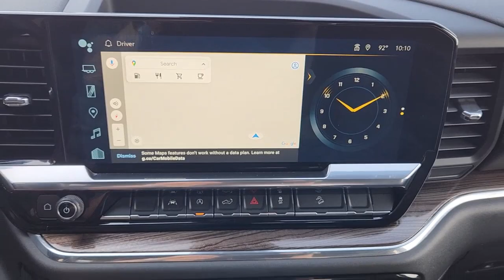2022 Chevrolet Silverado_1500 McGregor, Waco, College Station, Austin, Kileen CC462A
Glacier Blue Metallic Used 2022 Chevrolet Silverado_1500 LT Trail Boss available in 1015 E. McGregor Drive, McGregor, Texas at Jim Turner Chevrolet. Servicing the McGregor, Waco, College Station, Austin, Kileen, TX area.

CARFAX One-Owner. Clean CARFAX. Glacier Blue Metallic 2022 Chevrolet Silverado 1500 LT Trail Boss 4WD 10-Speed Automatic EcoTec3 5.3L V8 10-Speed Automatic 4WD Black Cloth.brbrRecent Arrival!
Convenience Package|Preferred Equipment Group 2LT|Suspension Package|Trailering Package|2 USB Data Ports|6 Speakers|6-Speaker Audio System|AM/FM radio: SiriusXM with 360L|Dual Rear USB Ports (Charge Only)|Premium audio system: Chevrolet Infotainment 3 Premium|Radio data system|Radio: Chevrolet Infotainment 3 Premium System|SiriusXM w/360L|Steering Wheel Audio Controls|Wireless Phone Projection|Air Conditioning|Automatic temperature control|Dual-Zone Automatic Climate Control|Electric Rear-Window Defogger|Front dual zone A/C|Rear window defroster|120-Volt Bed Mounted Power Outlet|120-Volt Instrument Panel Power Outlet|Bluetooth For Phone|EZ Lift Power Lock & Release Tailgate|Power driver seat|Power Front Windows w/Driver Express Up/Down|Power Front Windows w/Passenger Express Down|Power Rear Windows w/Express Down|Power steering|Power windows|Remote keyless entry|Remote Vehicle Starter System|Steering wheel mounted audio controls|Auto-Locking Rear Differential|Manual Tilt/Telescoping Steering Column|Speed-sensing steering|Traction control|4-Wheel Disc Brakes|ABS brakes|Dual front impact airbags|Dual front side impact airbags|Electrical Steering Column Lock|Front anti-roll bar|Front wheel independent suspension|Keyless Open & Start|Low tire pressure warning|Not Equipped w/Steering Column Lock|Occupant sensing airbag|Overhead airbag|Brake assist|Electronic Stability Control|Hill Descent Control|Auto High-beam Headlights|Delay-off headlights|Front fog lights|Fully automatic headlights|Panic alarm|Security system|Theft Deterrent System (Unauthorized Entry)|Electronic Cruise Control|Speed control|170 Amp Alternator|220 Amp Alternator|Auxiliary External Transmission Oil Cooler|External Engine Oil Cooler|Heavy-Duty Air Filter|Not Equipped w/Dynamic Fuel Management|Dual Exhaust w/Polished Outlets|Electronic Transmission Range Selector Shifter|Front LED Fog Lamps|Front License Plate Kit|Heated door mirrors|Heated Power-Adjustable Outside Mirrors|High Gloss Black Mirror Caps|IntelliBeam Automatic High Beam On/Off|LED Cargo Area Lighting|Power door mirrors|Rear step bumper|12.3 Multicolor Reconfigurable Digital Display|All-Weather Floor Liner (LPO) (AAK)|Apple CarPlay/Android Auto|Automatic Emergency Braking|Chevrolet Connected Access Capable|Cloth Seat Trim|Color-Keyed Carpeting Floor Covering|Compass|Driver door bin|Driver vanity mirror|Floor Mounted Center Console|Following Distance Indicator|Forward Collision Alert|Front Pedestrian Braking|Front reading lights|HD Rear Vision Camera|Heated Steering Wheel|Heated steering wheel|Illuminated entry|Inside Rear-View Mirror w/Tilt|Lane Keep Assist w/Lane Departure Warning|Leather Wrapped Steering Wheel|OnStar & Chevrolet Connected Services Capable|Outside temperature display|Overhead console|Passenger vanity mirror|Rear reading lights|Standard Tailgate|Tachometer|Telescoping steering wheel|Tilt steering wheel|Trip computer|Voltmeter|Wi-Fi Hot Spot Capable|Wireless Charging|10-Way Power Driver Seat w/Lumbar|40/20/40 Front Split-Bench Seat|Front Bucket Seats|Heated Driver & Front Outboard Passenger Seats|Heated front seats|Rear 60/40 Folding Bench Seat (Folds Up)|Split folding rear seat|Front Center Armrest w/Storage|Passenger door bin|Hitch Guidance|Performance Red Recovery Hooks|Alloy wheels|Wheels: 18 x 8.5 Black Painted Aluminum|Wheels: 20 x 9 High Gloss Black Painted Alum|Deep-Tinted Glass|Variably intermittent wipers|3.23 Rear Axle Ratio|3.42 Rear Axle Ratio